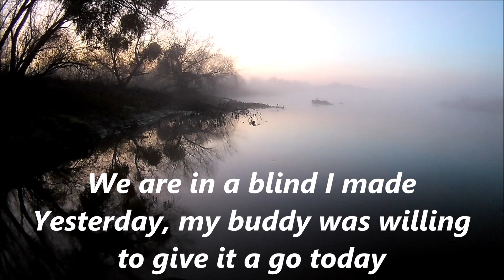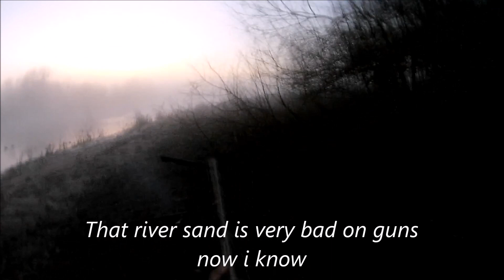hunting duck on the delta rivers, public land, dyi duck blind late season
we went to a blind that was out and set up and did a okay job. saw lots of geese and even got a few ducks. always nice to get out no mater what happens